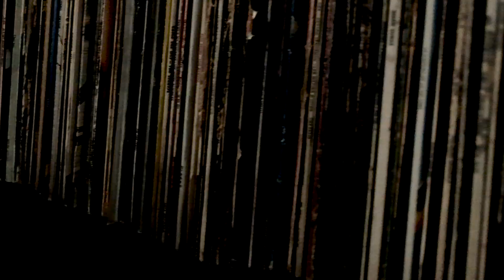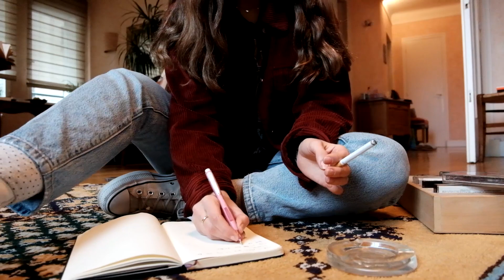Voy en un coche - Christina Rosenvinge (Cover)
Original song: Voy en un coche - Christina Rosenvinge
Music recorded and produced: Kike Flores
Videoclip: Delphine Jouishomme
Voice and main actress : Claudia Fernandez Escudero
Guitar solo : Jaime Acosta
With the support of : Juliette Moucheront, Elisa Elliott, Zenabe Anvaraly, Ricardo Chamoso
Special thanks to : Le Rideau de Fer